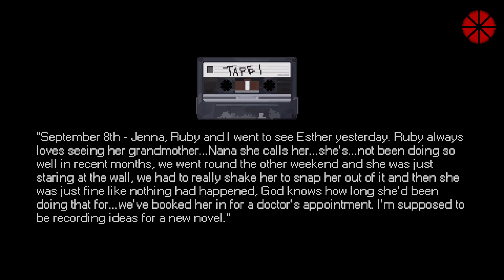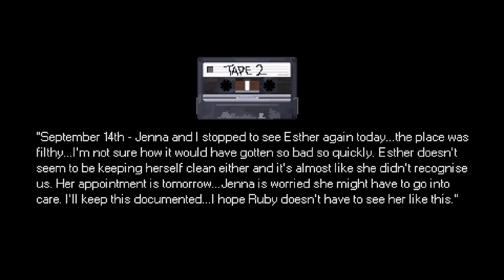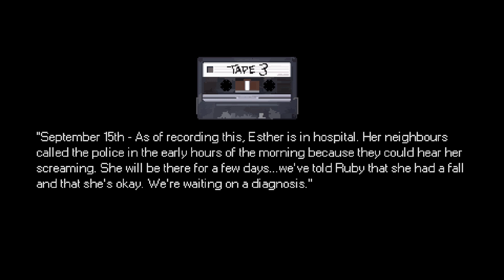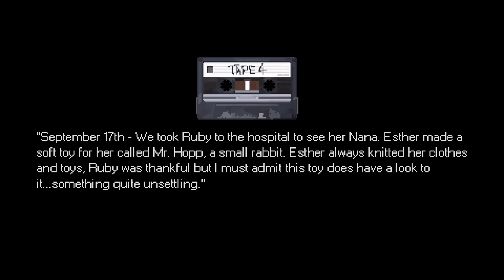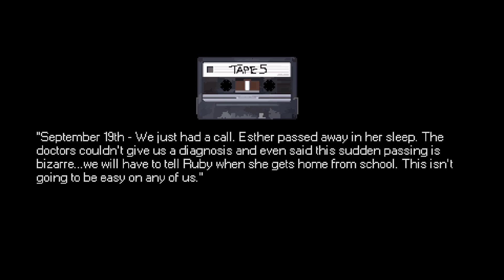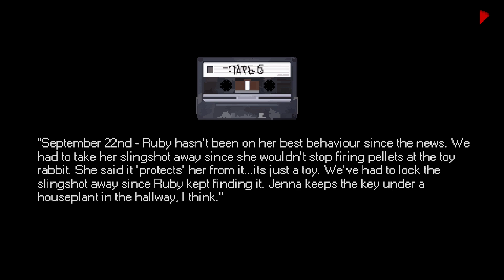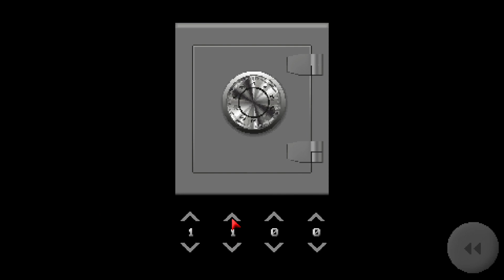Mr. Hopp's Playhouse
Every kid has that one toy that scares them, imagine if it came to life. You play as Ruby, a young girl who has a fear of her handmade toy called Mr. Hopp. Things take a dark turn when Ruby sees that Mr. Hopp, who usually sits motionless in the corner of her room, is gone.

Make sure to set notifications to ALL to get videos fast!

Leave a like if you liked it, comment for more gameplay suggestion or talk to me, SUBSCRIBE :) keep the notification 🔔 in mind by subscribing.. You get to see more videos on channel with that before anyone else.

"Therefore remember Me.
Be grateful to Me and never show me ingratitude"
Al-Baqarah 2:152